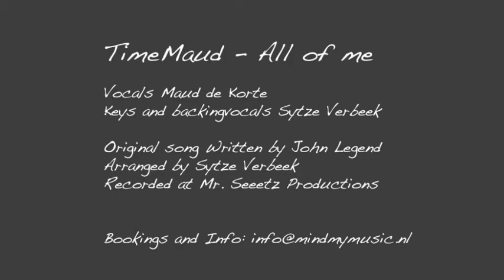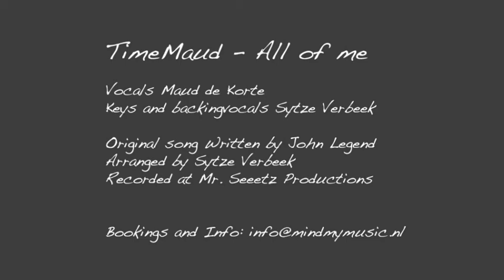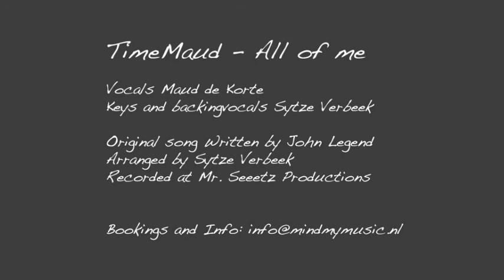TimeMaud (Duo) - All of me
Vocals Maud de Korte
Keys and backingvocals Sytze Verbeek

Original song written by John Legend
Arranged by Sytze Verbeek
Recorded at Mr. Seeetz Productions